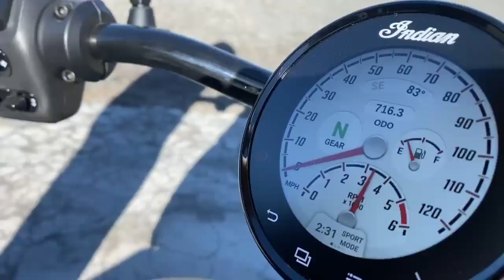2021 Indian Chief Dark Horse - Sharp Curve Radius Exhaust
Fitment:

Indian Cruiser Line; Chief Dark Horse & Chief Bobber Dark Horse

Features & Benefits:-

* 1-piece full length heat shields prevent chipping, rust and peeling between sections

* Large 2 ½in. 16 gauge heavy duty 220 degree blue proof shields

* Works with 12mm & 18mm O2 Sensor.

* Fits with Forward & Mid controls